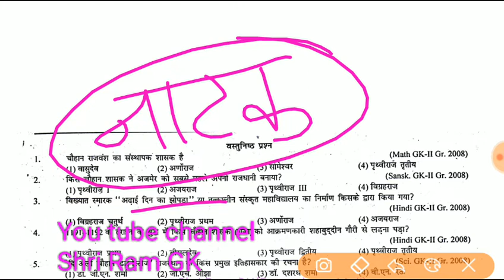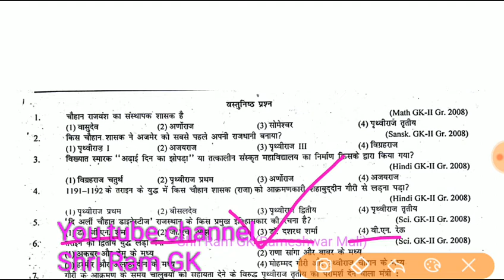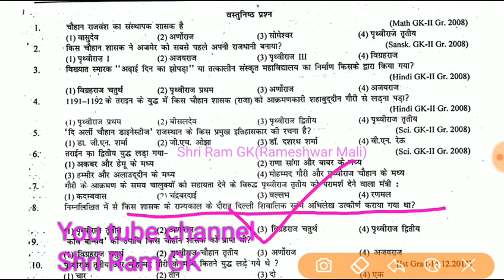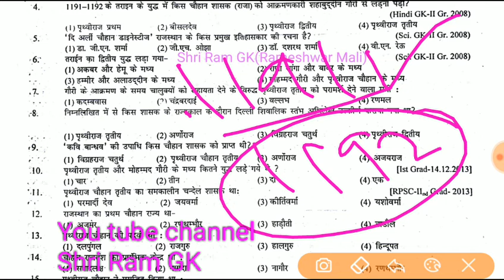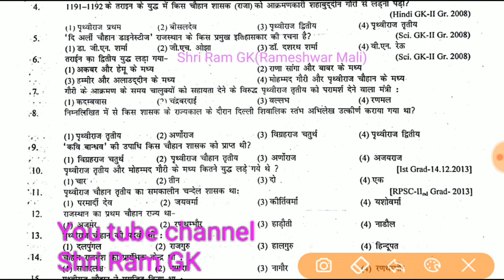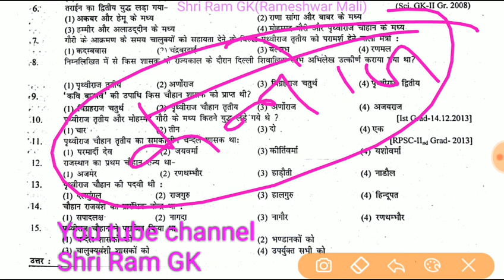RPSC RAS,2nd Grade,LDC,Exam-2018:: अजमेर के चौहान: Ajmer k Chouhan// पृथ्वीराज चौहान बीसलदेव अजय राज